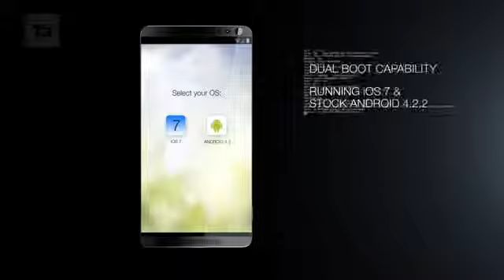Concept Giới thiệu Smartphones Vô Địch Thế Giới của tạp chí T3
Phụ kiện công nghệ hàng đầu Vietnam